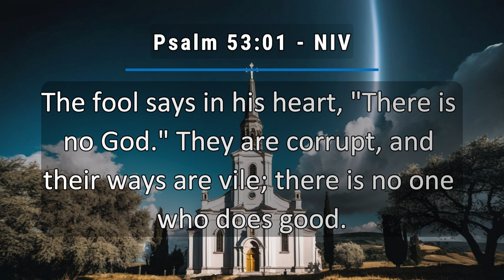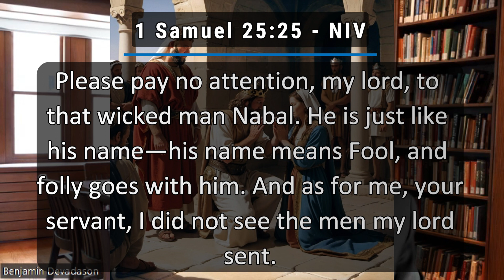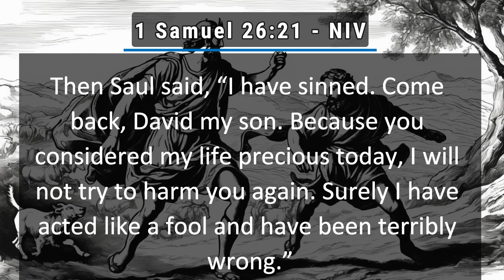Eternal Manna - 01 April 2024